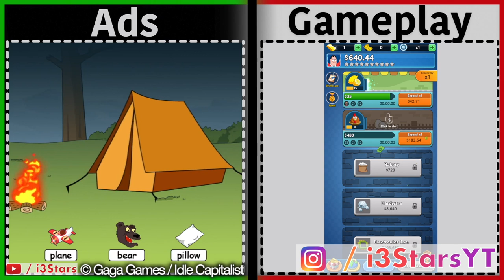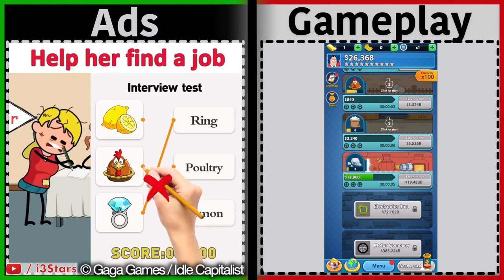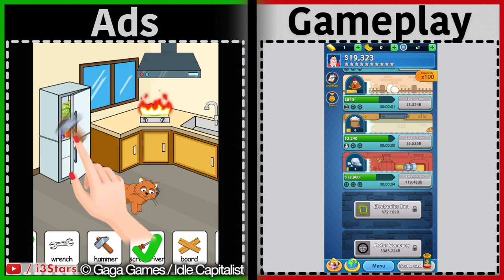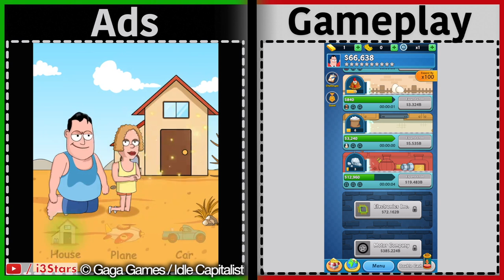Idle Capitalist | Is it like the Ads? | Gameplay